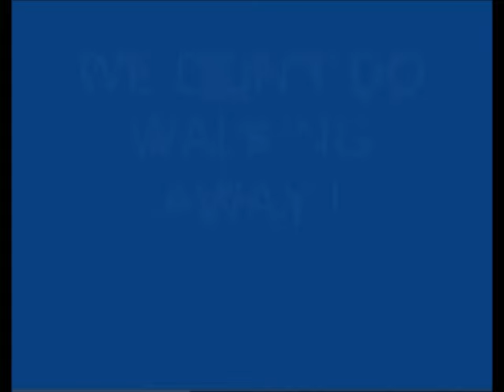Shooders, We Don't Do Walking Away.wmv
(Credit to Amac from Celticminded for the original upload)
A nice little ditty

but how wrong it is. should rename it,

we all walk away